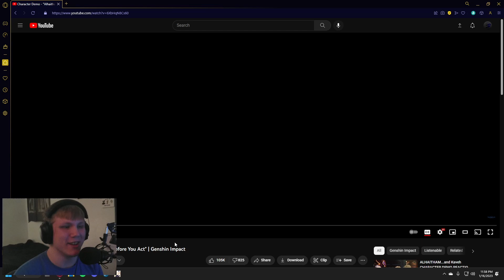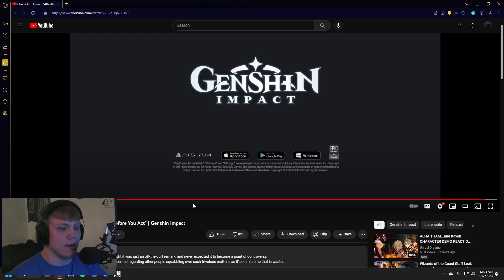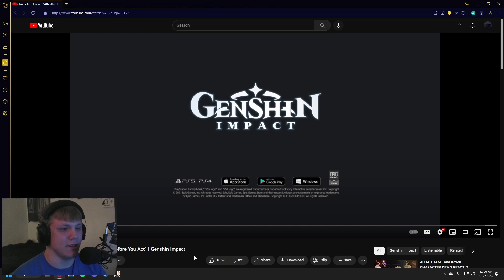Well That Was Interesting | My Reaction to Alhaitham's Character Demo | Genshin REACT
It was pretty neat and I liked the synthwave style to the music but I had one thing to say about it, but you'll have to watch the video to find out. Here's my reaction to Character Demo - "Alhaitham: Think Before You Act" from Genshin Impact.